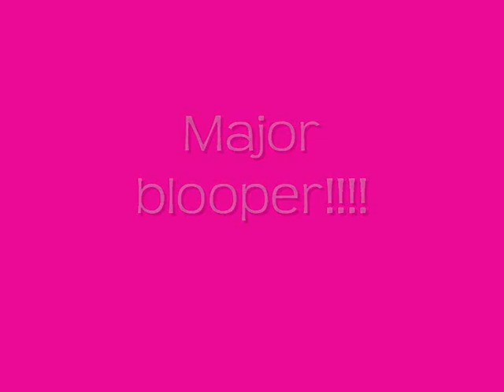Tour of west wood stables!!!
haha i was talking quite didn't want anyone to come and i didn't get close to the outdoor menage caue this man was garsening XD and the blooper at the end... haha yeah we came accross some empty feed buckets he was determined to eat the damn thing haha!